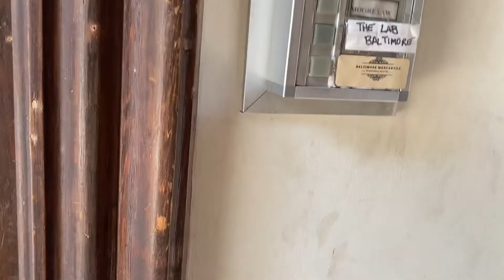Vlog| Day in my life : Mini Mukbang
See you all I’m the next one 😘